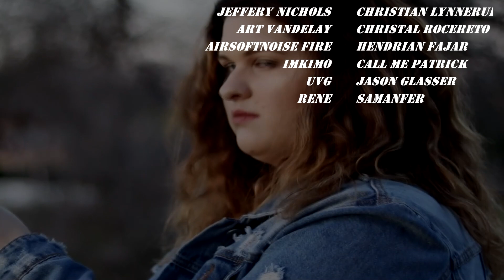Praise The FOREHEADS! - Honey, I Joined A Cult - Let’s Play Ep. 1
It's time to start working towards that ultimate goal of enlightenment, faith and money…lots and lots of money. Create, customize, expand and manage your own cult whilst listening to funky music in Honey, I Joined a Cult!